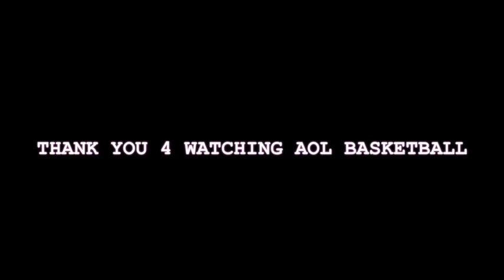BEASTMODE vs FAMSQUAD